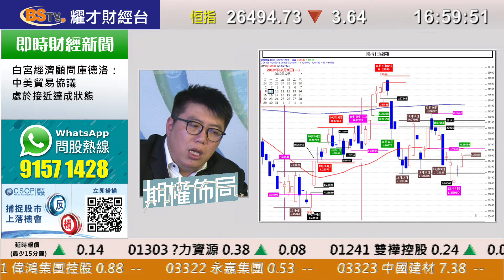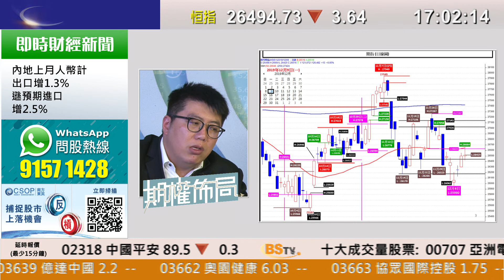耀才財經台 期權佈局 陳偉明